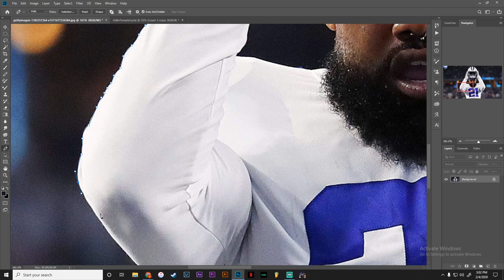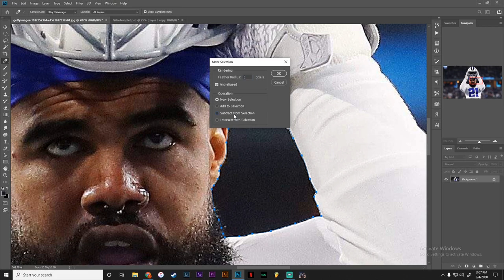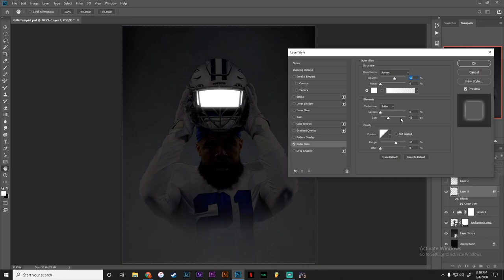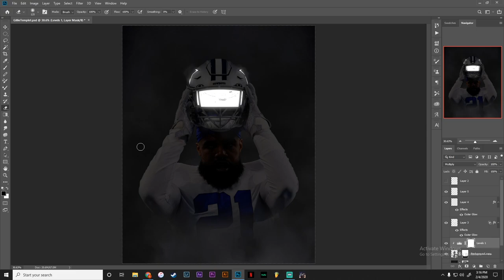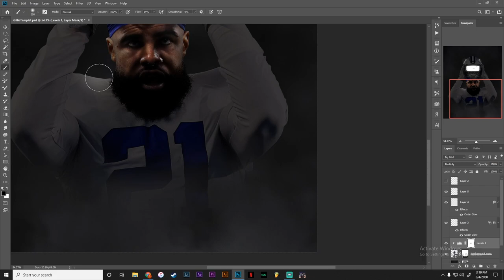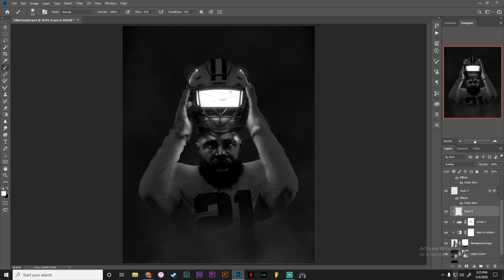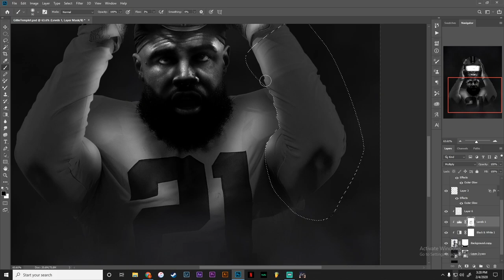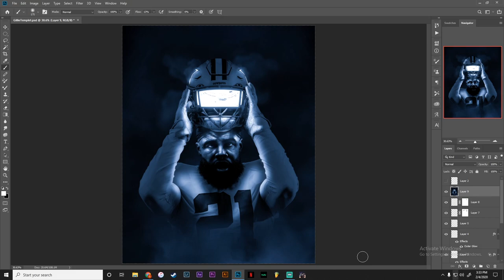(Photoshop) Ezekiel Elliott - SPEED ART TUTORIAL